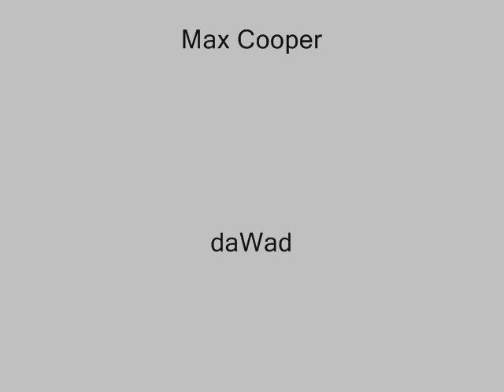The Wolve - Ryan Davis (IRM11 Promo)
IRM11 Promo
Released on IRM Records (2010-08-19)